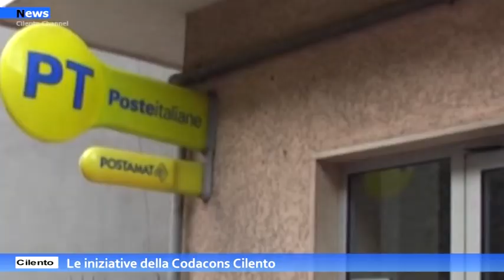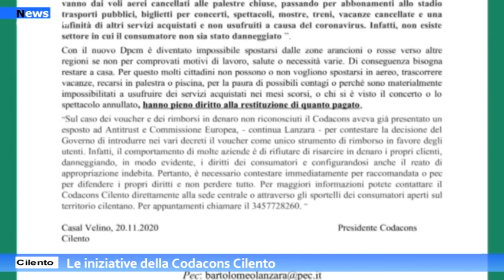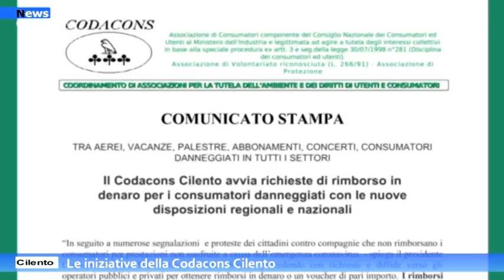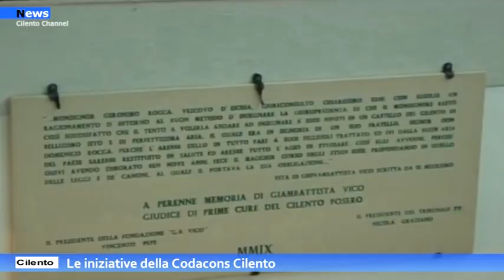Cilento, le iniziative della Codacons Cilento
Intervista a Bartolomeo Lanzara, presidente del Codacons Cilento, sulle attività svolte a sostegno del territorio.